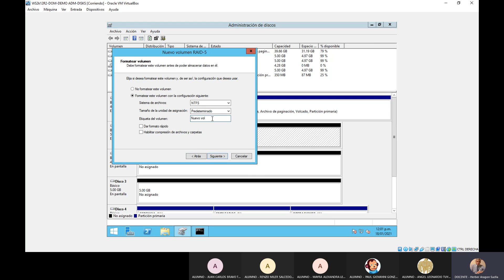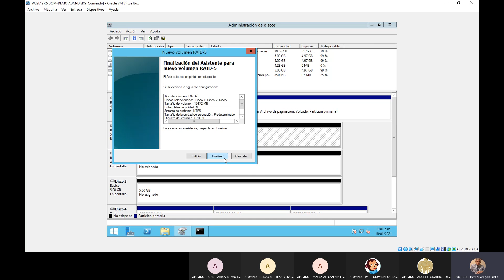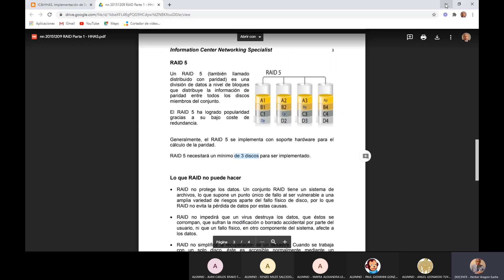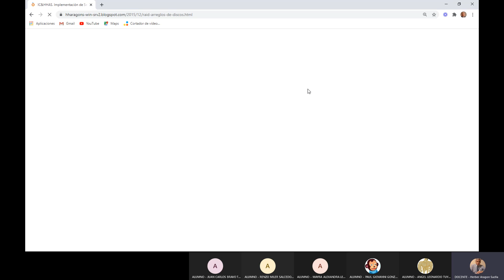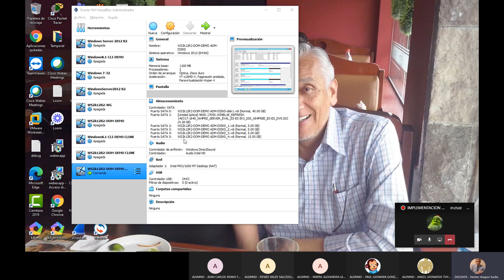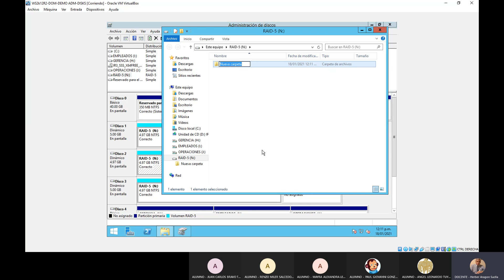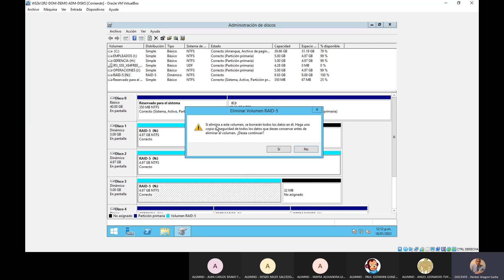RAID-5 o Discos seccionados con paridad. ImpleDeServ 2021-01-18. IC&HHAS.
Este video muestra cómo crear un RAID-5 (Discos seccionados con paridad) Implementación De Servidores 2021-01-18. IC&HHAS.